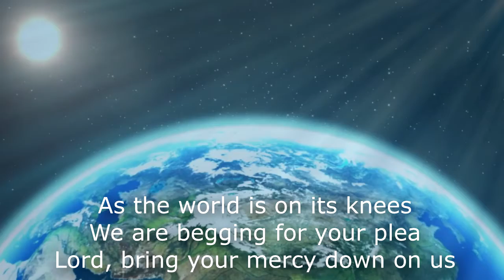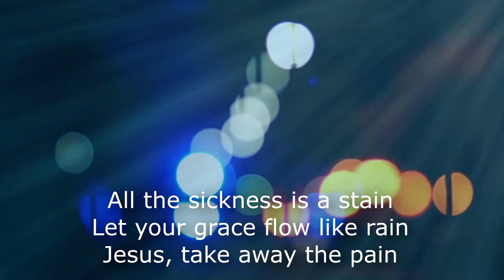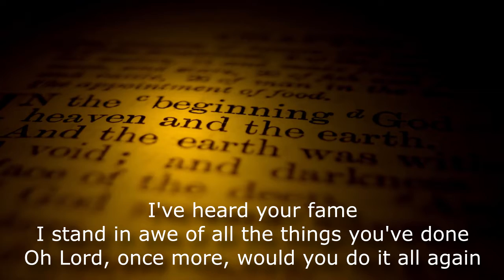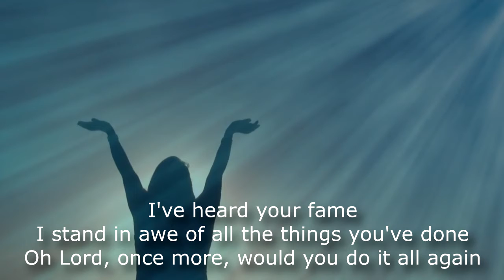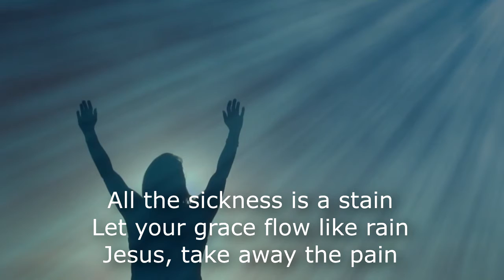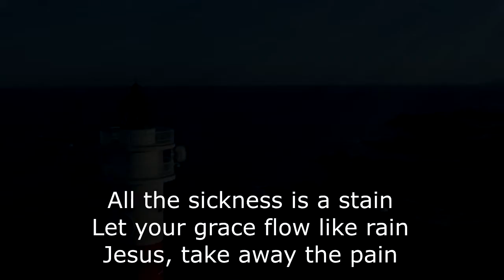Hear Our Cry-Lyric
Hear Our Cry
Grace Music
By Nic Osborne, Luke Osborne
Copyright: Nic Osborne, Luke Osborne, Mike Hall